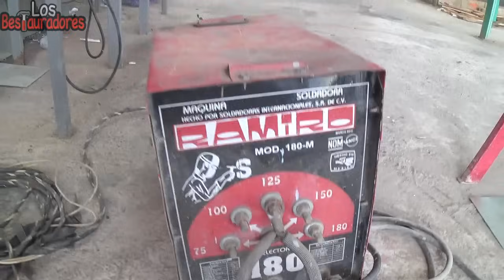10 tips para aprender HERRERIA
Hola amigos! en este video eh recopilado algunos tips que eh ido adquiriendo por experiencia propia y sentido común a la hora de trabajar la herreria y que quize compartir con todos los bestauradores que estén interesados en aprender éste bonito oficio! esperando que les ayuden a motivarse a aprenderlo!

 Si te han ayudado mis tutoriales, compártelo con tus amigos y familiares para que más personas puedan ser Bestauradores en sus hogares.